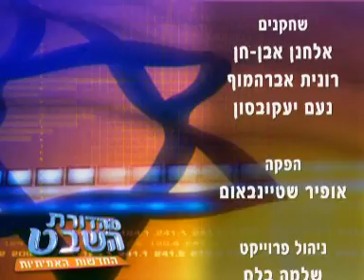מהדורת השבט בתחקיר מיוחד לחנוכה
ראיון מיוחד עם וירוס אקליפטוס, יווני אמיץ, על התוקפנות היהודית של המכבים